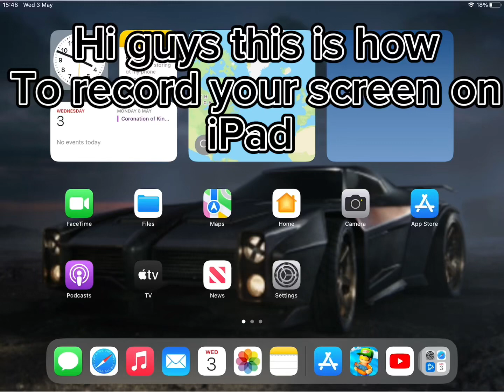How to record your screen on iPad (2023)